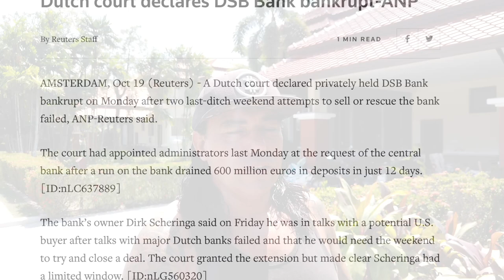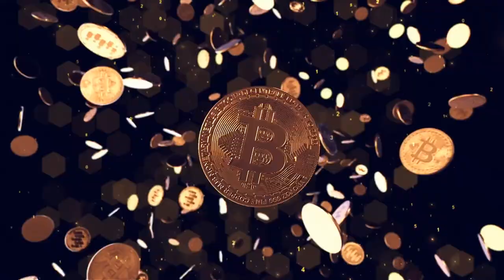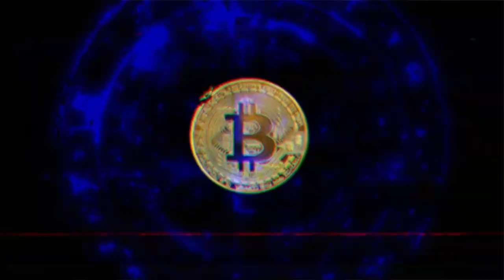BITCOIN IS NOT SVB, HOUSES AND MORE!! What's your opinion?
Step 1: Connect your wallets
Step 2: Click on "I'm invited"

⏰ Time Stamps ⏰
0:00 Intro
0:30 Bitcoin SVB HOUSE